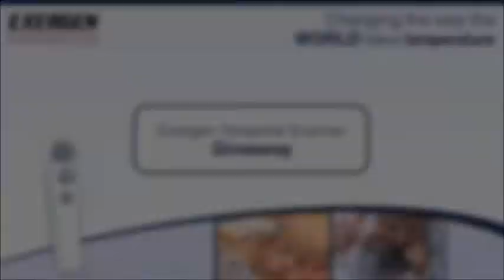Exergen Temporal Thermometer Giveaway - Mix96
Please visit the official Exergen Facebook or the Exergen Blog for the latest news and updates.